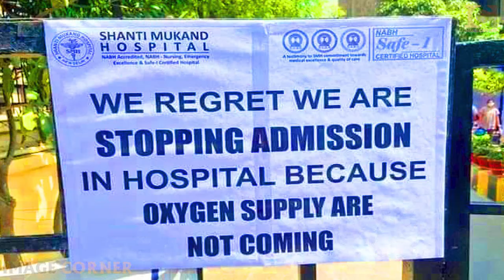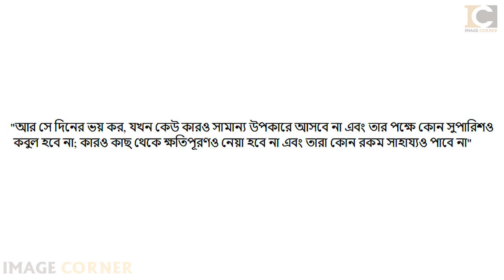অক্সিজেনের অভাবে ভারতে মৃত্যুর মিছিল বের হচ্ছে আর গনদাহ করা হচ্ছে I India needs Oxygen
ভারতের করোনার নতুন ভ্যারিয়েন্ট শনাক্ত করা হয়েছে অনেক শক্তিশালী যা ফাইজার ভ্যাক্সিন যার কাছে নগণ্য মাত্র।

অক্সিজেনের অভাবে পাশ্ববর্তী দেশ ভারতে মৃত্যুর মিছিল বের হচ্ছে আর গনদাহ করা হচ্ছে ।

বিশ্বের সর্বোচ্চ রেকর্ড ভারতে একদিনে প্রায় সাড়ে তিন লাখ কোভিড-১৯ পজিটিভ রোগী শনাক্ত হয়েছে। একদিনেই আড়াই হাজারের বেশি মৃত্যু এবং অক্সিজেন সরবরাহের ঘাটতিতে দিল্লী, পাঞ্জাব, মধ্য প্রদেশের বিভিন্ন হাসপাতালে রোগীদের আহাজারির খবর পাওয়া গেছে। প্রতিবেশী দেশ থেকে এমন হাহাকার ভেসে আসছে আমাদের বাংলাদেশে ।

তাই জীবিকার প্রয়োজনে কিছু মানুষকে বের হতে হবে। কিন্তু বিলাসিতার খাতিরে আমরা যেন দলবেঁধে বের না হই। সম্ভব হলে সেভ করা টাকাগুলো দান করে কাছের কোন অভাবীর পাশে দাঁড়াই।
মনে রাখতে হবে, করোনা পরিস্থিতি ভারতের ধারে কাছে গেলেও প্রিয়জনের জন্য হাসপাতালে একটা বেডের জন্য আমাদের মারামারি করতে হবে।
ভারতের দুঃসময়ে অক্সিজেন দিয়ে পাশে দাঁড়িয়েছে সৌদি আরব। এটাই ইসলামের সৌন্দর্য।
সৌদি সরকার ৮০ মেট্রিক টন অক্সিজেন সরবরাহ করেছে ৫০০০ খালি সিলিন্ডারসহ তাও ভারতের জনসংখ্যার কাছে নগন্য ।
আপনি একবার ভেবেছেন,
আপনার জন্য ICU সহ গ্যাস সিলিন্ডার বরাদ্দ আছে  কিনা??!!
পাবেন তো সেই সুবিধা!?? নিজ উদ্যোগে সচেতন হউন
কি পরিমান ভুক্তোভুগী হলে ভারত মসজিদকে হাসপাতালে রুপান্তরিত করতে হচ্ছে আর
ভারতীয় পুলিশ অফিসার মুসলিম নাগরিকদের নামাজ পড়ার জন্য এবং দেশের জন্য এবং মহামারীটি শেষ হওয়ার জন্য আল্লাহর কাছে প্রার্থনা করতে বলছেন।

পবিত্র কোরআন শারীফের একটি আয়াত যার বাংলায় অর্থ হল

"আর সে দিনের ভয় কর, যখন কেউ কারও সামান্য উপকারে আসবে না এবং তার পক্ষে কোন সুপারিশও কবুল হবে না; কারও কাছ থেকে ক্ষতিপূরণও নেয়া হবে না এবং তারা কোন রকম সাহায্যও পাবে না"

যেন মানুষের কল্যানে সচেতনতা ও শিক্ষা মূলক ভিডিও আপলোড করে আপনাদের সেবা করার সুযোগ পাই। করোন ভাইরাসের মহামারী থেকে সবাই সাবধানে থাকুন। সৃষ্টিকর্তা সকলকে রক্ষা করুন।